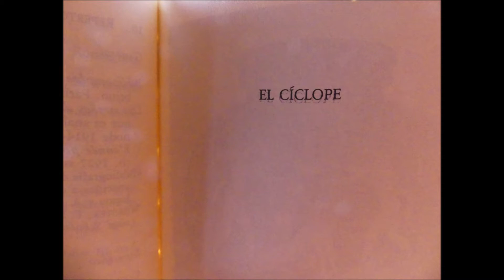Eurípides - El Cíclope